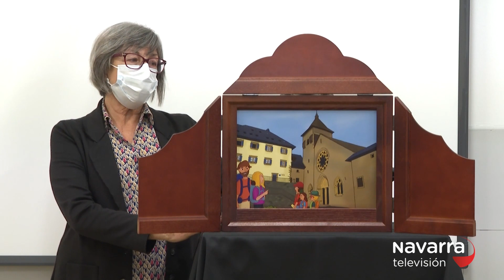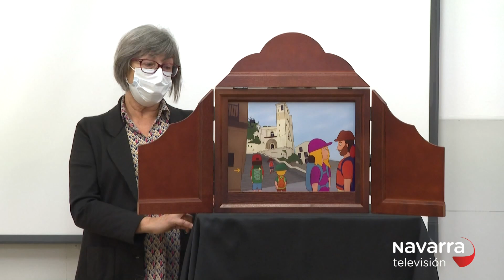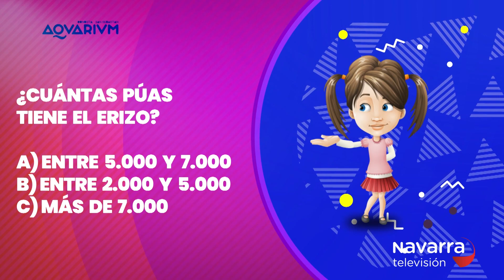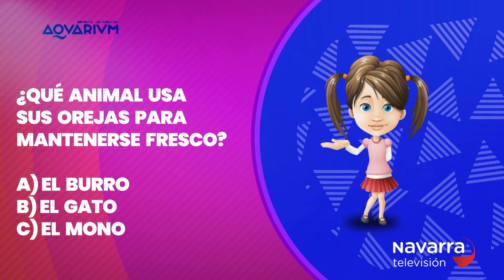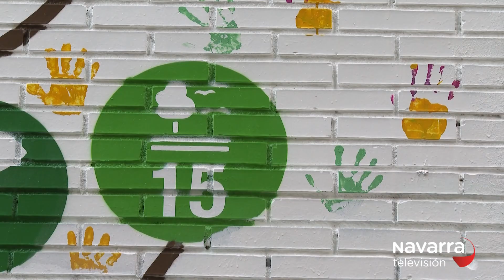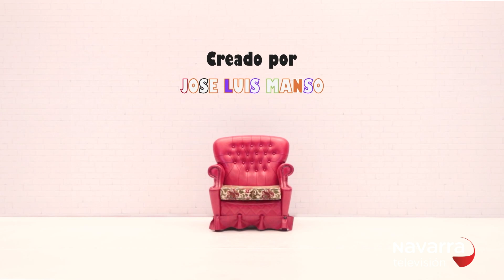Club Txikipanda 26/11/2021